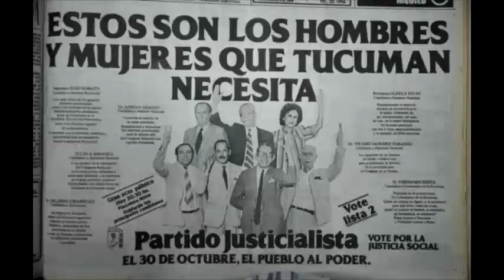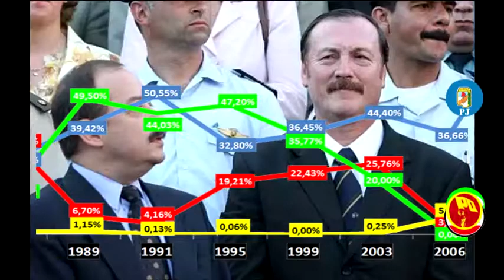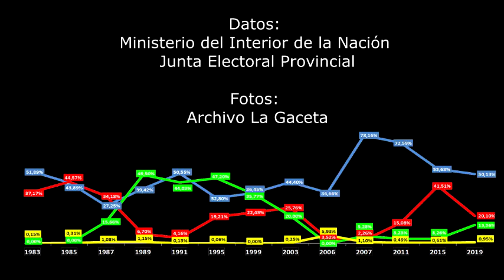Resultado de las elecciones en Tucumán de 1983 a 2019 - Gráfico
Resultado de las elecciones provinciales realizadas en Tucumán desde el regreso de la democracia, en 1983, hasta hoy.

Se eligieron estos cuatro partidos porque son los que se presentaron en todas o casi todas las elecciones. En muchas oportunidades, integraron alianzas electorales que lideraron. Aclaración sobre Fuerza Republicana: fue fundada recién en 1988, pero su líder, el dictador Antonio Domingo Bussi se presentó como candidato en 1987 por el partido Defensa Provincial Bandera Blanca. En el gráfico se consigna la elección de Bussi de 1987 como si lo hubiera hecho a través de Fuerza Republicana, que entonces todavía no existía. Esto obedece exclusivamente a una intención de no complejizarlo visualmente y mantenerlo lo más simple posible. Pero la aclaración es necesaria.

Además de las elecciones a cargos ejecutivos y legislativos, están los resultados de las dos a Convencionales Constituyentes (1989 y 2006), que dieron origen a las Constituciones de 1991 y 2006.

Tres fueron los sistemas electorales que se aplicaron en este período:

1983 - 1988: Sistema de Colegio Electoral
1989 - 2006: Ley de Lemas
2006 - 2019: Sistema de Acoples.

Datos curiosos:
1.- En las elecciones de 1987, ganó la UCR con la candidatura de Rubén Chebaia. Sin embargo, los miembros de dos facciones del PJ se unieron al bussismo en el Colegio Electoral y eligieron para el cargo a quien había salido segundo: José Domato.

2. Las elecciones de 1991 se realizaron mientras la provincia estaba intervenida por la Nación.

3. Los resultados más ajustados para el cargo a Gobernador se dieron en 1999: entre Julio Miranda y Ricardo Bussi sólo hubo 0,68%. Al principio, la tendencia daba ganador a Bussi y, durante la madrugada, se revirtió. De hecho, algunos diarios salieron a la calle el lunes con el título de que Bussi había ganado.

4.- Las elecciones con mayor diferencia entre el primero y el segundo fueron las de 2007. El peronista José Alperovich le sacó 72,88 puntos de ventaja a Ricardo Bussi.

No encontré el motivo por el que el Partido Obrero figura sin votos o como que no se presentó a las elecciones de1999.

Si ustedes tienen más datos, serán muy bienvenidos.

Los datos son del Ministerio del Interior de la Nación y la Junta Electoral de Tucumán.

Las fotos son del archivo del diario La Gaceta